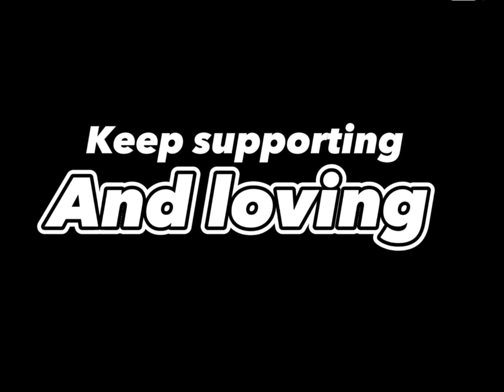Rinpoche Karma Gyansagar Lama jyuko barsik pooja ko tayariko jalak haru🙏🙏